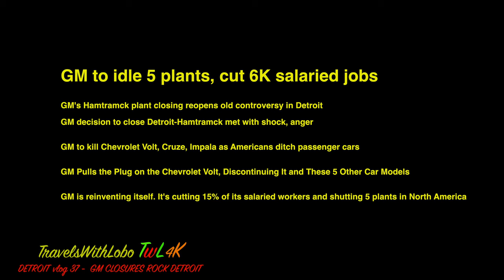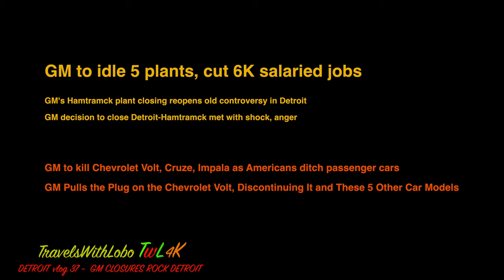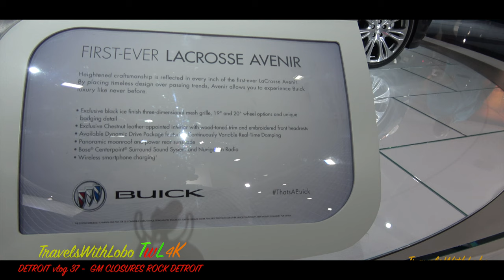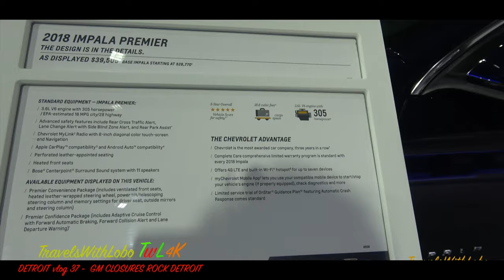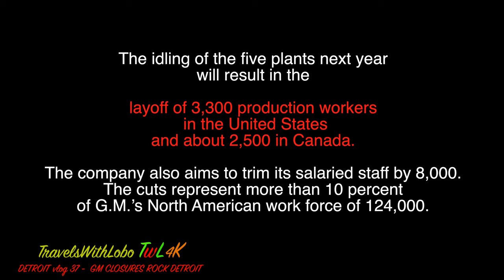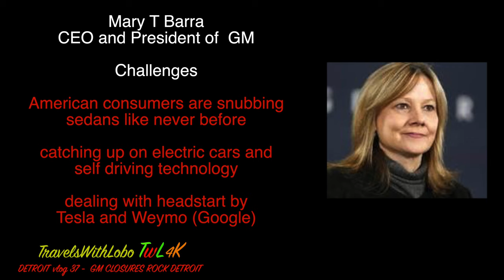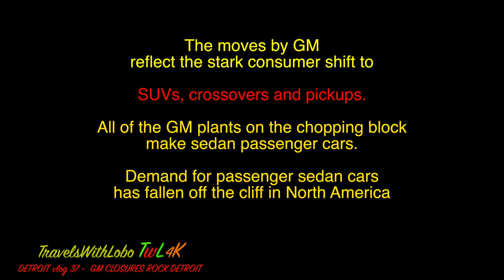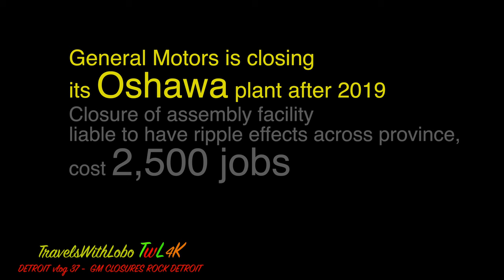GENERAL MOTORS PLANT CLOSURES ROCK DETROIT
So far my vlogs have been mostly about Detroit: America’s Great Comeback City. There has been a lot happening in Detroit that would fall into a “Comeback” category. The announcement by General Motors on Monday November 26, 2018 to close five plants and layoff 15,000 workers in the U.S. and Canada was definitely a step in the wrong direction. The General Motors World Headquarters in located here in Detroit as well as two manufacturing facilities in the Detroit area. The headquarters will still be here but the two plants will be shut down. That brings ghosts of the past as so many other automotive plants have been closed in Detroit – more than anywhere in the world.
Specifically General Motors will close the Detroit - Hamtramck Assembly Plant The Hamtramck plant, which opened in 1985, employs more than 1,540 workers on a site that straddles the Detroit and Hamtramck border at East Grand Boulevard near I-94 and I-75. The more-than 4-million-square-foot facility sits on 365 acres.
General Motors Company, commonly referred to as General Motors (GM), is an American multinational corporation headquartered in Detroit that designs, manufactures, markets, and distributes vehicles and vehicle parts, and sells financial services, with global headquarters in Detroit's Renaissance Center. It was originally founded by William C. Durant on September 16, 1908 as a holding company. The company is the largest American automobile manufacturer, and one of the world's largest. As of 2018, General Motors is ranked #10 on the Fortune 500 rankings of the largest United States corporations by total revenue.
General Motors manufactures vehicles in 37 countries; its core automobile brands include Chevrolet, Buick, GMC, and Cadillac. It also owns or holds controlling interest in foreign brands such as Holden, Wuling, Baojun, and Jiefang. Annual worldwide sales volume reached a milestone of 10 million vehicles in 2016.
In addition to its twelve brands, General Motors also holds a 20% stake in IMM, and a 77% stake in GM Korea. It also has a number of joint-ventures, including Shanghai GM, SAIC-GM-Wuling and FAW-GM in China, GM-AvtoVAZ in Russia, GM Uzbekistan, General Motors India, General Motors Egypt, and Isuzu Truck South Africa. General Motors employs 212,000 people and does business in more than 140 countries.[2] General Motors is divided into four business segments: GM North America (GMNA), GM South America (GMSA), GM International Operations (GMIO), and GM Financial.:12, 13
The company also operates a mobility division called Maven, which operates car-sharing services in the United States, and is studying alternatives to individual vehicle ownership.
GM Defense is General Motors' military defense division, catering for the needs of the military for advanced technology and propulsion systems for military vehicles.
General Motors led global vehicle sales for 77 consecutive years from 1931 through 2007, longer than any other automaker, and in 2012 was among the world's largest automakers by vehicle unit sales.
General Motors acts in most countries outside the U.S. via wholly owned subsidiaries, but operates in China through 10 joint ventures.:18, 96[13] GM's OnStar subsidiary provides vehicle safety, security and information services.
In 2009, General Motors shed several brands, closing Saturn, Pontiac, and Hummer, and emerged from a government-backed Chapter 11 reorganization. In 2010, the reorganized GM made an initial public offering that was one of the world's top five largest IPOs to date, and returned to profitability later that year.
General Motors Company was formed on September 16, 1908, in Flint, Michigan, as a holding company controlled by William C. Durant, owner of Buick.[19] At the beginning of the 20th century, there were fewer than 8,000 automobiles in the U.S., and Durant had become a leading manufacturer of horse-drawn vehicles in Flint, in the 1880s and 1890s, before making his foray into the automotive industry in 1904 by purchasing the fledgling Buick Motor Company.[20] GM's co-founder was Charles Stewart Mott, whose carriage company was merged into Buick prior to GM's creation. Over the years, Mott became the largest single stockholder in GM, and spent his life with his Mott Foundation, which has benefited the city of Flint, his adopted home. GM acquired Oldsmobile later that year. In 1909, Durant brought in Cadillac, Elmore, Oakland, and several others. Also in 1909, GM acquired the Reliance Motor Truck Company of Owosso, Michigan, and the Rapid Motor Vehicle Company of Pontiac, Michigan, the predecessors of GMC Truck. Durant, along with R. S. McLaughlin, lost control of GM in 1910 to a bankers' trust, because of the large amount of debt taken on in its acquisitions, coupled with a collapse in new vehicle sales.